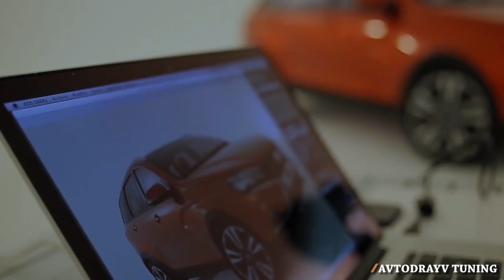Обзор / Lada Vesta Cross Concept. 2015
Вседорожный универсал Lada Vesta Cross Concept дебютировал на выставке Moscow Off-Road Show. Производитель поясняет, что это пример потенциального развития как семейства Весты (седан поступит в продажу 15 ноября нынешнего года), так и марки Lada в целом. Отсюда и «икс-образный» дизайн, разработанный шеф-дизайнером Лады Стивом Маттином. На этот фирменный стиль постепенно перейдут другие модели бренда.

Добро пожаловать на автомобильно — экстремальный канал:
◢◤Autodrayv Tuning. Данный видео блог создан для автолюбителей в котором Вы найдете самые интересное видео, различные авто приколы, экстремальные захватывающие авто соревнования различных типов, классификация гонок и выступлений. Различные авто тюнинги: двигателя, подвески, тормозов, выхлопной системы, обшивка салона, которые производятся в тюнинг-ателье автомобилей.
Welcome to car - extreme channel:◢◤Autodrayv Tuning.
This video blog is created for fans of car in which You will find the most interesting videos of different car fun, exciting extreme auto competitions of various types, classification of races and performances. Different auto tuning: engine, suspension, brakes, vyklopny system, interior trim, which are produced in tuning Studio hire.